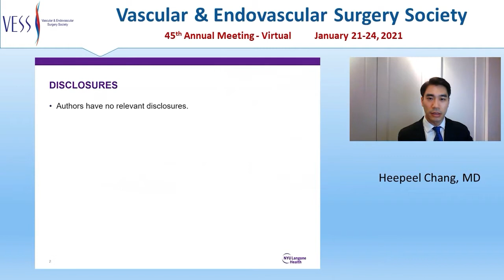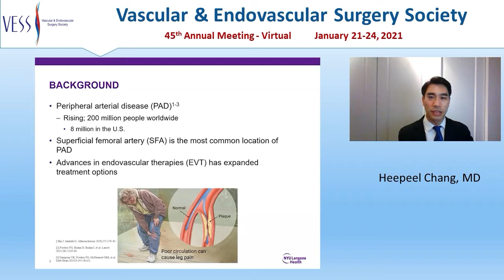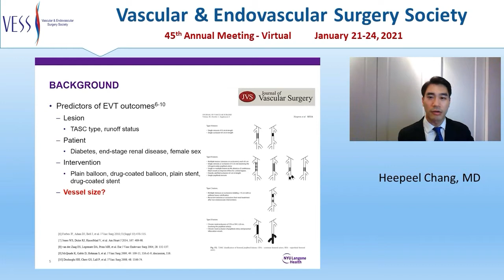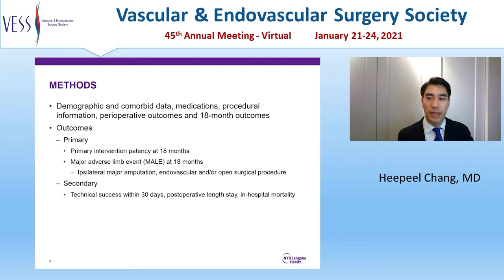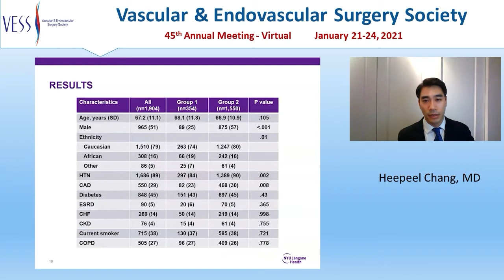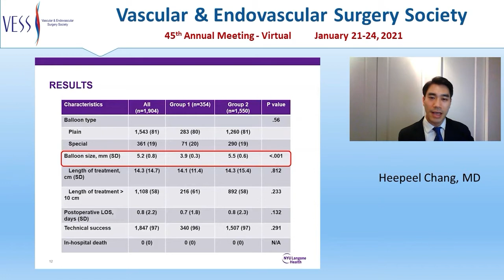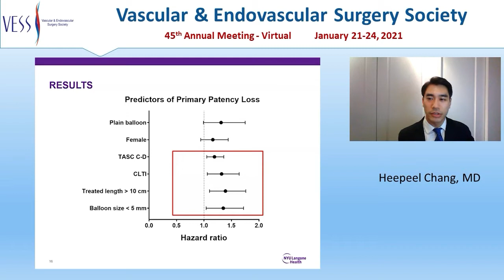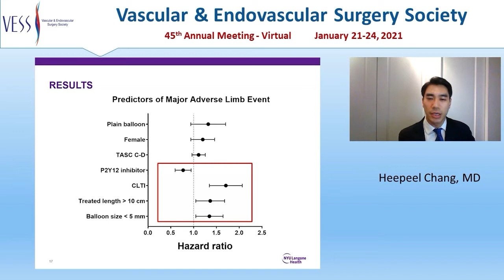VESS Winter Annual Meeting (Virtual), Session 6, Talk 8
Title:  Impact of Vessel Size on Midterm Outcomes After Percutaneous Transluminal Angioplasty for Isolated De Novo Superficial Femoral Artery Disease

Authors:  Heepeel Chang, Caron B. Rockman, Glenn R. Jacobowitz, Neal S. Cayne, Virenda I Patel, Karan Garg

Institution:  New York Presbyterian/Columbia University Medical Center